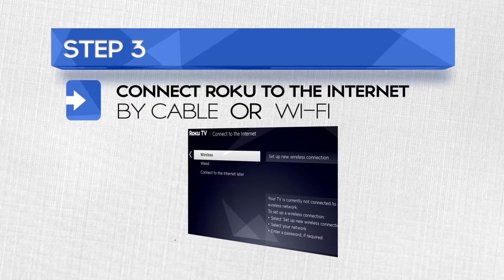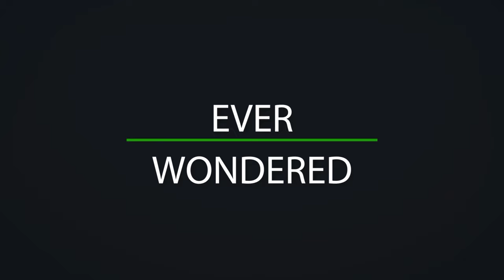On The Air - 10-12-2023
On The Air, hosted by Patrick Eliancy, airs live twice a week from Island TV's studio in South Florida. Patrick keeps you informed on what's happening in the Haitian community in South Florida, and regularly moderates political panels, analyzing the current situation in Haiti.